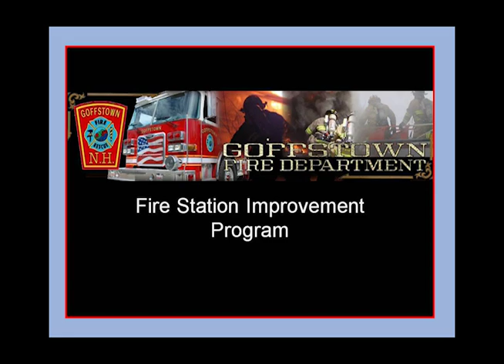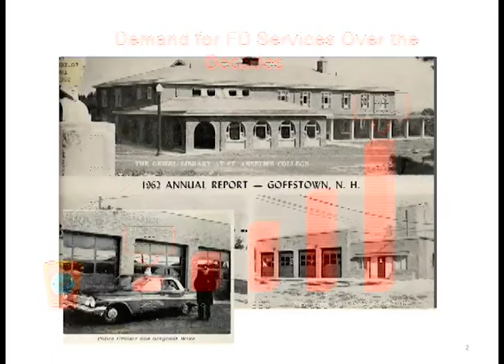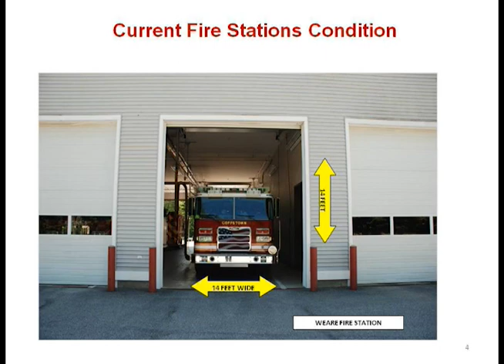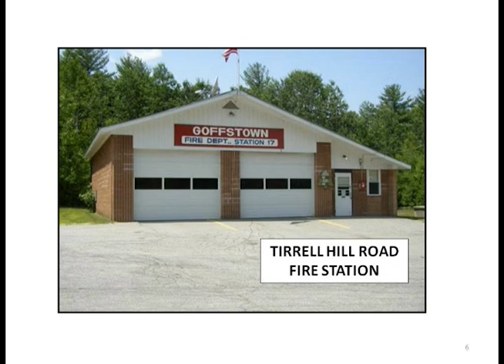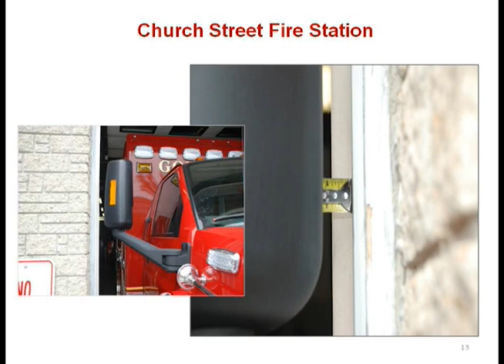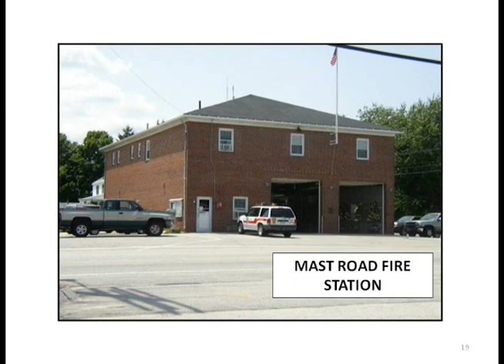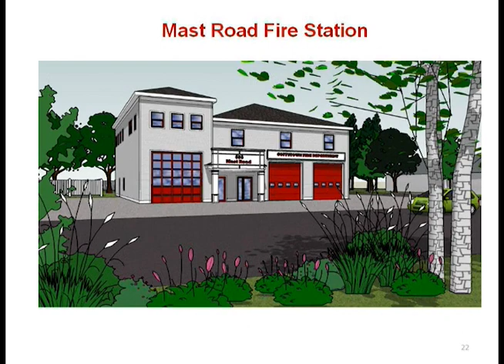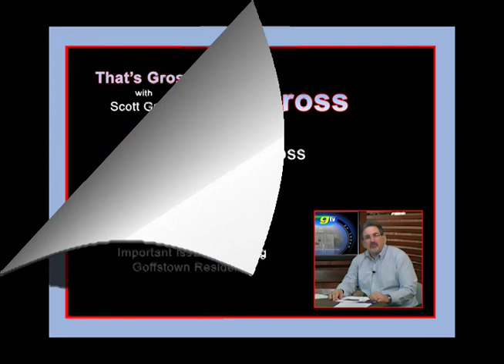That's Gross 1: Fire Dept 1/30/14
Fire Chief Richard O'Brien explains the proposed fire station improvement plan in Goffstown, NH.